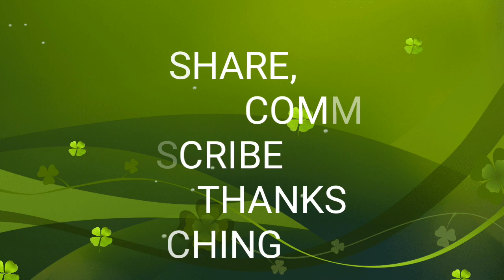Easy and beautiful hairstyle for wedding / Puff me tika kese set kare